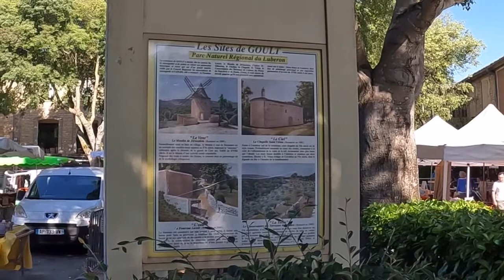Goult et la Musée de la lavande 🇫🇷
I chose to have the audio in French just to try something different. I hope you enjoy the video.

I will add subtitles when I have time